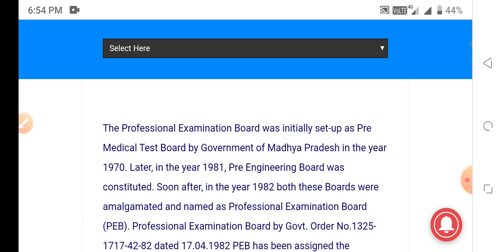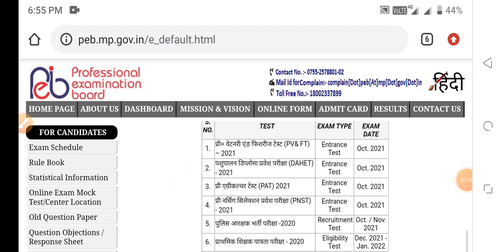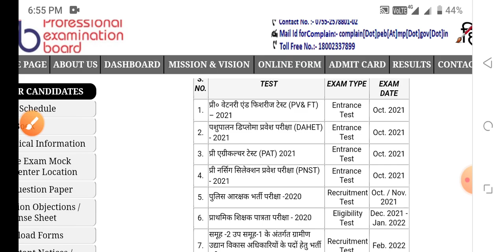MP NURSING BSC NURSING GNM ANM ADMISSION FORM APPLY GOOD NEWS PNST ANMTST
PNST NURSING HINDI BOOK

PNST NURSING ENGLISH BOOK

PNST NURSING  BOOK 2021-22

1.BSC NURSING GNM ENTRANCE EXAM BOOK IN HINDI

2.BSC NURSING GNM ENTRANCE EXAM BOOK IN ENGLISH